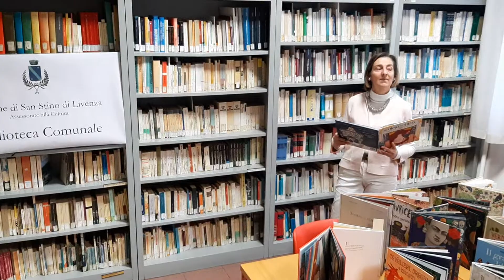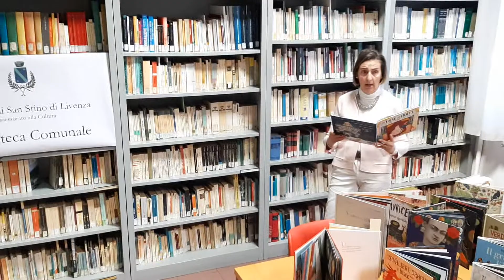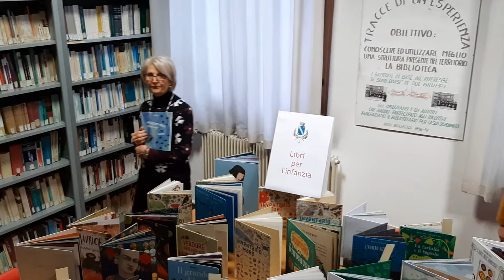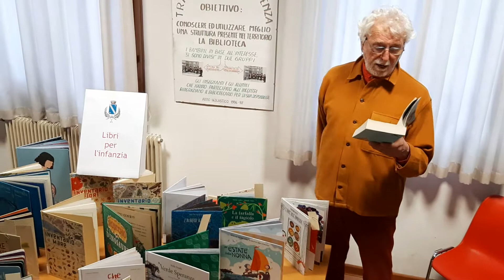Libri per l'infanzia 1